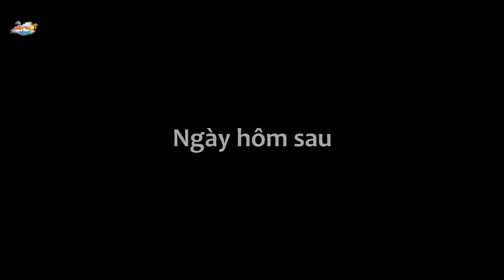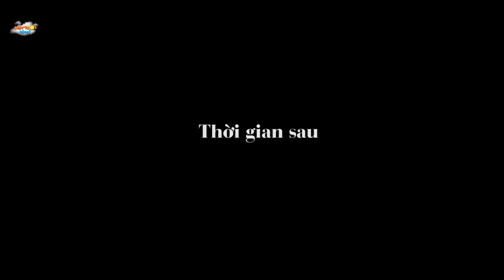DÂN CHƠI ĐỒ CỔ - Truyện cổ tích - Phim hoạt hình - Khoảnh khắc kỳ diệu - Quà tặng cuộc sống